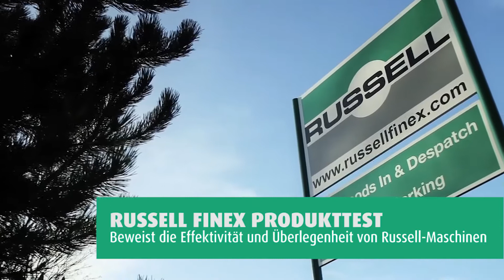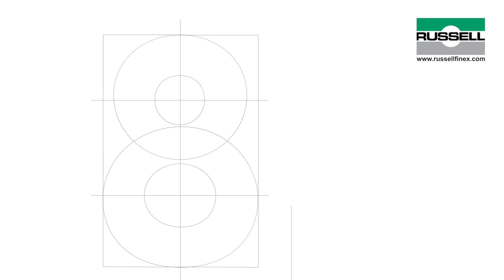Automatische Filter für Acrylharze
Acrylharze werden in einer Vielzahl verschiedener industrieller Verfahren, in Wandfarben oder in der Automobilindustrie verwendet. Bei der Verarbeitung von Harzen sind die Einhaltung von Qualitätsstandards und eine gleichmäßige Beschaffenheit der Endprodukte von herausragender Bedeutung. Eine entscheidende Phase bei der Verarbeitung von Harzen ist die Filtration, die sicherstellt, dass Agglomerate und Fremdkörper vor der Abfüllung der Flüssigkeit in einen IBC oder anderen Behälter zur Lagerung vor dem Transport entfernt werden.

Der Self-Cleaning Russell Eco Filter® ist eine innovative Filtrationsmaschine für die Filtration aller Flüssigkeiten, die gewährleistet, dass diese frei von Verunreinigungen sind. Diese Einheit ist perfekt für den Schutz vorgelagerter Geräte geeignet. Sie sichert die Leistungsfähigkeit Ihrer Fertigungslinie und verringert Ausfallzeiten in der Produktion.